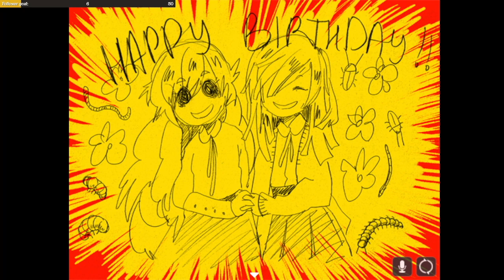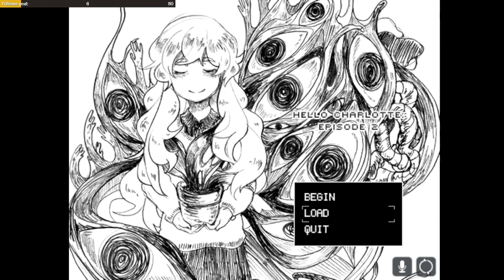[Pinoot] Hello Charlotte EP2 (Highlights)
"This is just Nier: Automata with mental illness!"